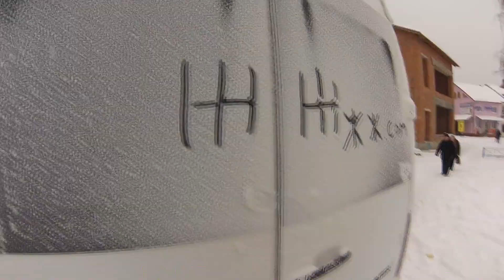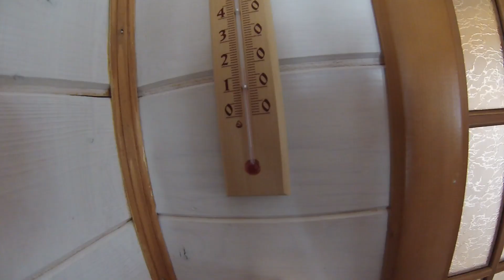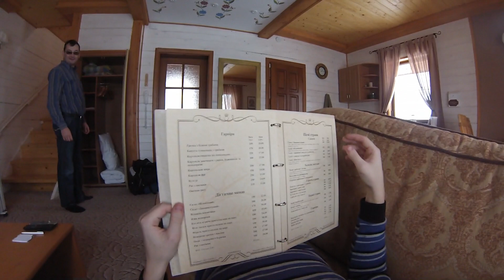ДОРОГА В КАРПАТЫ 🗻 Поезд 🚞, Автобус 🚍, Room Tour 🏠 Эко-Курорт "Хутор Тихий" #1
В этой части мы отправляемся на поезде из Киева в Черновцы.
Затем нас ждет переезд на автобусе до хутора, который находится рядом с румынской границей.
Я проведу экскурсию по домику в котором нам посчастливилось обитать на прошлой неделе.

с.Сергии, Путильский р-н., Черновицкая обл., Карпаты, Украина.